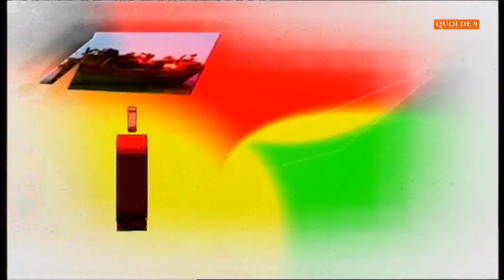QUOI DE 9 - 26 Septembre 2023 - Skaya Man